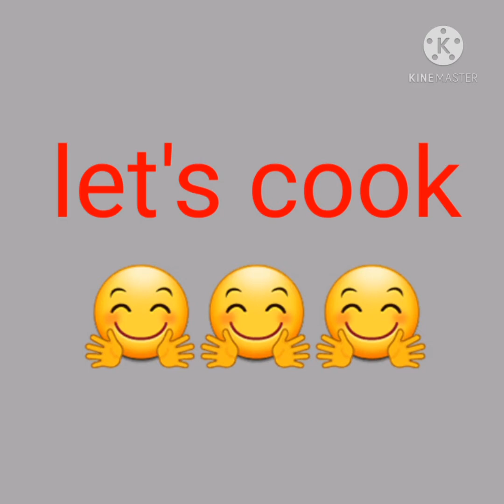preparing simple dinner 🤗😇😊...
pompano steam fish with blackbean & garlic sauce
zucchini with shrimp in oyster sauce
chicken with spring onion & garlic